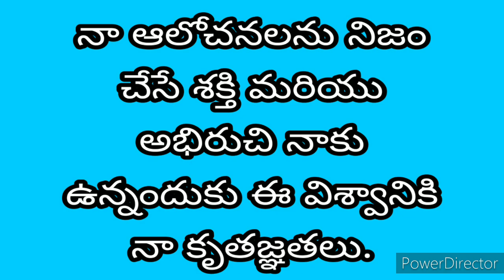Positive affirmations meditation in Telugu